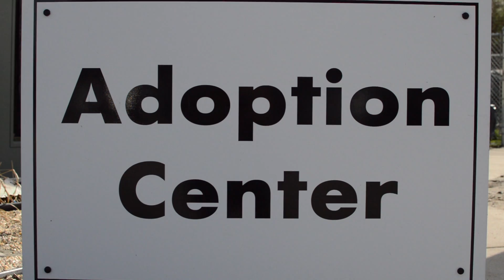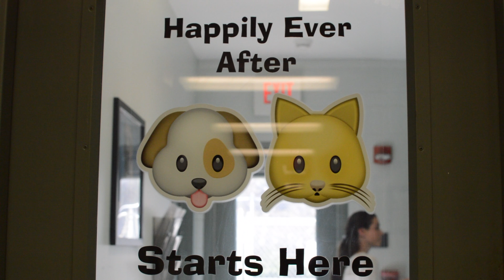Today is National ADOPT a Shelter Pet Day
•According to the ASPCA 1.5 MILLION shelter animals are euthanized every year•

Our shelter dogs rely on us. They need rescues to pull them, shelter staff and volunteers to walk and care for them, loving people to adopt them, and animal advocates to spread awareness and fight for them.

This video show cases 7 amazing dogs at the Camden County Animal Shelter in New Jersey who are in need of homes. Each one is special in their own way and I urge you to check out your local animal shelter if you’re looking for a new best friend.

If you’re not in the position to adopt a shelter dog I simply ask that you gives this video a 👍🏻or a ❤️and hit the “share” button so these perfect companions can get as much exposure as possible and increase their chance of adoption today!

Special thanks to my rescue friend Chrissy Kellner and videographer and editor Moira Kenney Prior for helping me make this video happen.

**Post a picture of your rescue pet in the comments below:

DOGS RULE 🐶